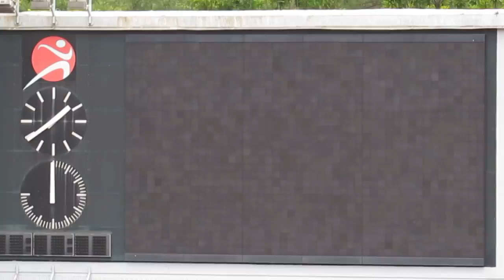國強vs東昇(2015.10.25.香港乙組足球聯賽)精華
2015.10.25.大埔運動塲 13:30 國強(藍) 0 : 1 東昇(橙)